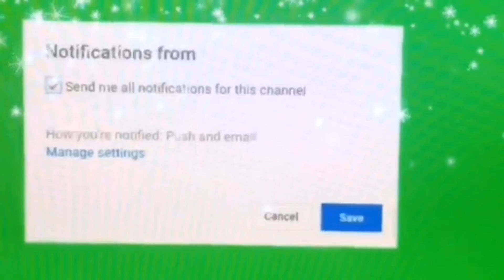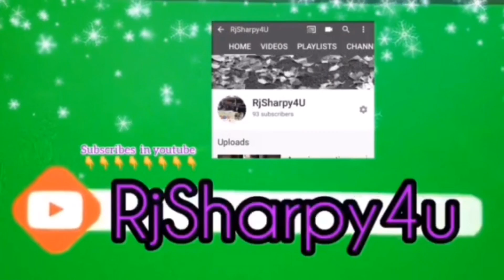Rv Got stock /camping cancelled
Hope u enjoy the video today.

If your new to our channel  dont forget to

FilAm Couple.Our Vlog is about Food DIY travel food Reviews & More.

✅We are a participant in the Amazon Services LLC Associates Program, an affiliate advertising program designed to provide a means for us to earn fees by linking to Amazon.com and affiliate sites.

seat gap organizer
cup phone holder car

✅🌸AMAZON FREE TRIALS/ MEMBERS

✅Save 20% or More on Furniture
✅saved upto 20% schools supplies
✅smart home saved upto 30% smart vacuum & more
✅saved upto 40% daily essentials

♥gadgets  we used for blogging 👇
❤️camera bag
❤️charger & xtra baterries
❤️selfie tripod with ring lights
❤️selfie stick tripod
❤️ memory card reader
❤️HP Touchscreen Newest Flagship Laptop
❤️Ipad mini 4

Category
People & Blogs